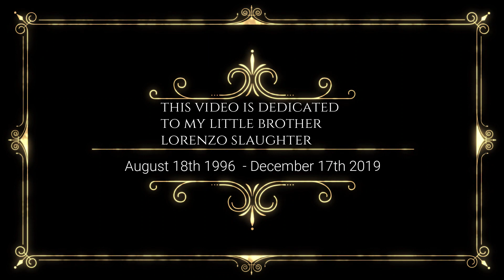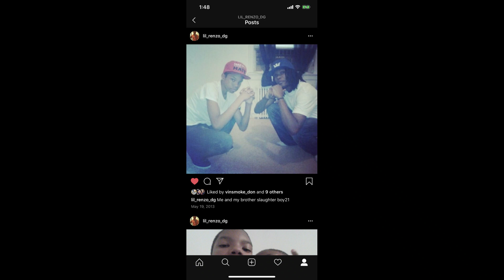VIDEO FOR LORENZO!!!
SONG#1 BOYS TO MEN- HARD TO SAY GOODBYE
 SONG#2 MARIAH CAREY /BOYS TO MEN- ONE SWEET DAY